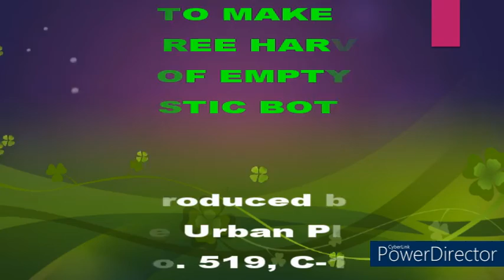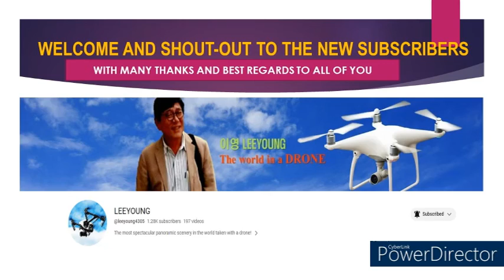How To Make A Fruit Harvester Made Of Empty Soda Plastic Bottles? - The Fast And Easy Way.